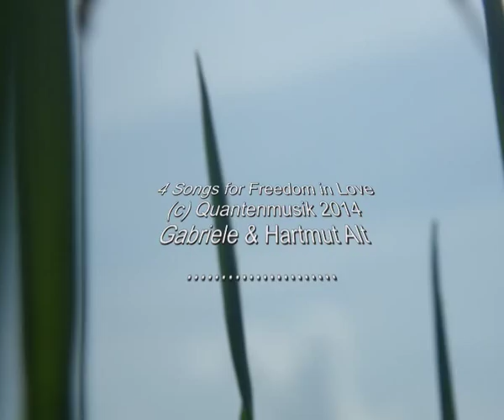4 Songs for Freedom in Love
4 Lieder für den Frieden in Liebe